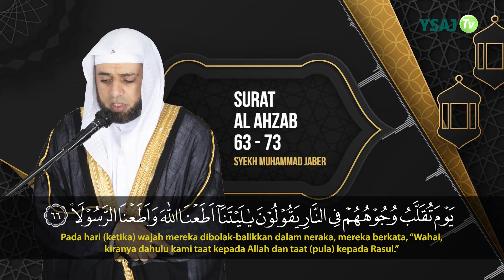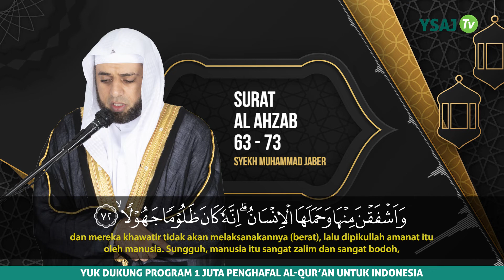SYEKH MUHAMMAD JABER || AL AHZAB 63 - 73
Yuk Partisipasi donasi untuk operasional dakwah YSAJ TV melalui rekening berikut:
🏦 Bank Muamalat
👤 a.n. Syekh Ali Jaber, Yys

Konfirmasi melalui WhatsApp/SMS, Ketik dengan format : Dakwah # Nama # TanggalTransfer # NominalTransfer

Kirim ke nomor: 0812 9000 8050
Atas partisipasi donasi dan doanya, kami ucapkan Syukron Wajazaakumullohu khoiron